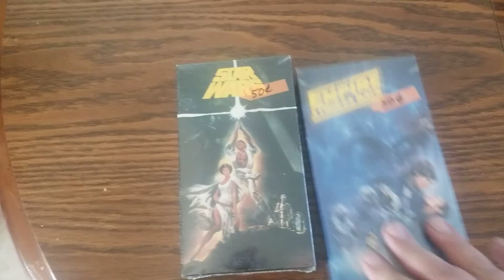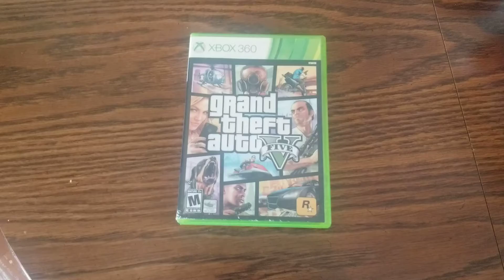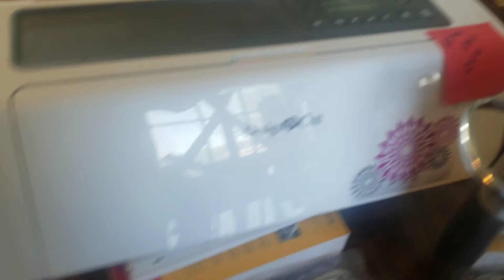Garage Sale Junkie #5 Attack of the Insoles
Tons of ladies shoes are found, plus some for the guys.